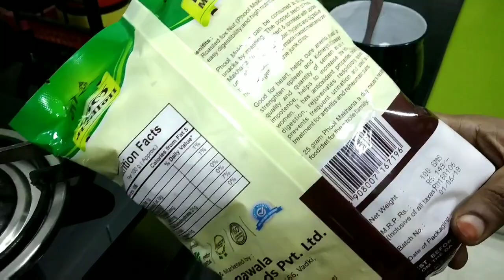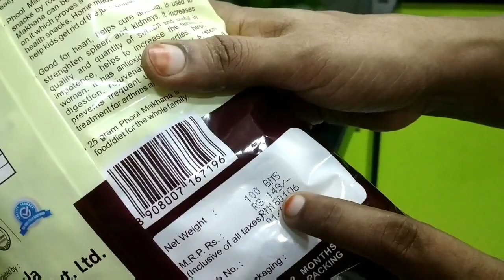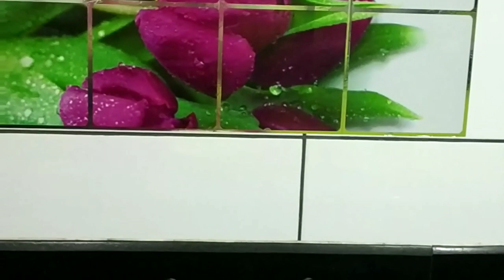Phool Makhana Fry / Lotus Seed Roast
Phool Makhana Fry in tamil